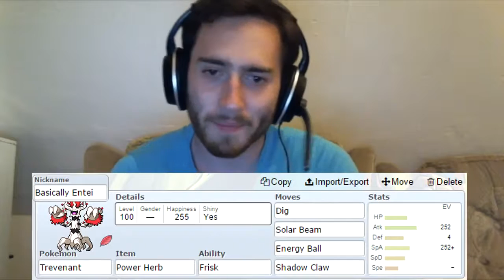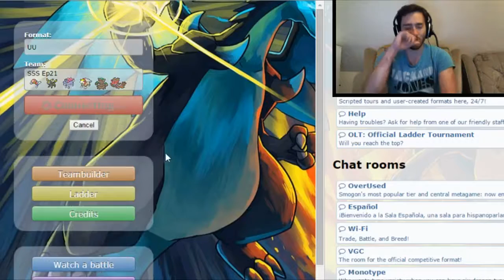Strange Showdown Sessions Ep21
What's up Interweb? RhyQuinn here, bringing you Episode 21 of Strange Showdown Sessions! This is the series where I take your crazy, weird set suggestions, I jump on Pokémon Showdown and try to make them work. The idea of the series is not to get wins, but it is to showcase these weird sets! Today we're in UU and we have four set suggestions from comments!

LittleVMills - Route 1 Acoustic Cover

Do yourself a favour and check out LittleVMills for amazing gaming covers!